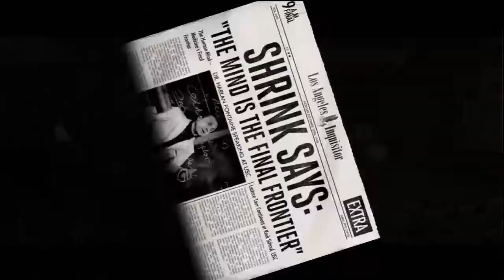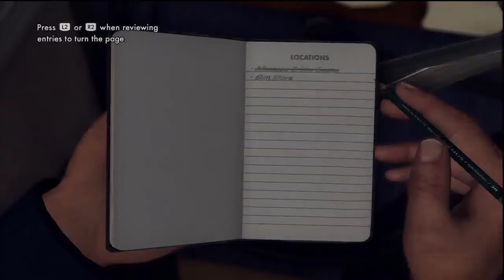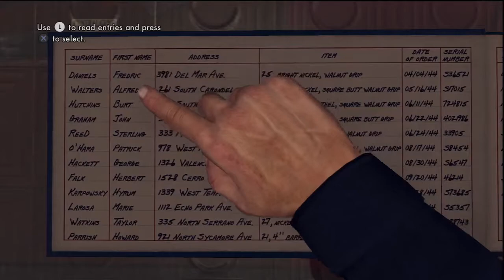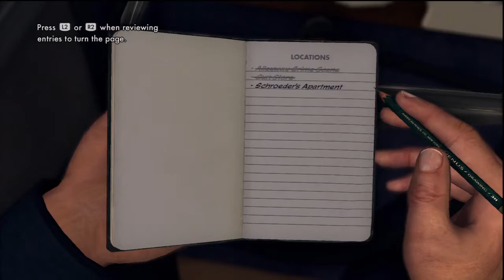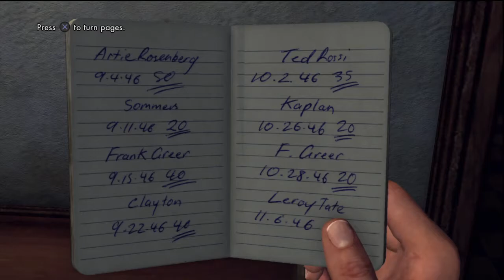L.A. Noire: Campaign - Part 1